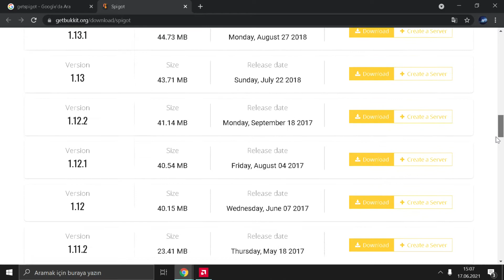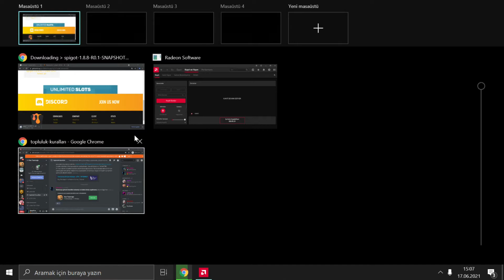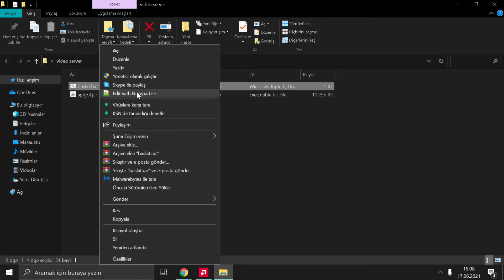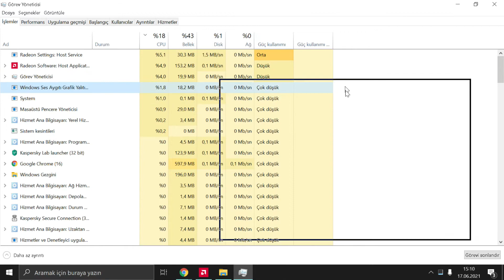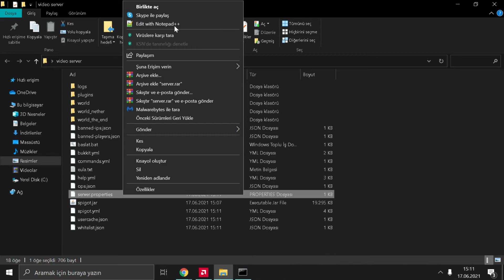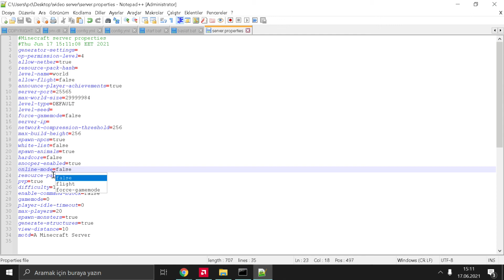TEST MINECRAFT SERVER KURMA | Bukkit Coding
Merhabalar! bugün minecraft plugin kodlama serimizin bu videosunda test server kurmayı gösterdim!

Video etiketleri:
Minecraft plugin kodlama
bukkit coding
aternos server kurma
aternos skyblock server kurma
aternos server kurma
skyblock server kurma
devlog minecraft
 minecraft devlog
devlog bukkit
plugin kodlama